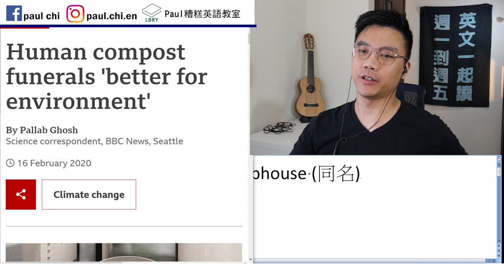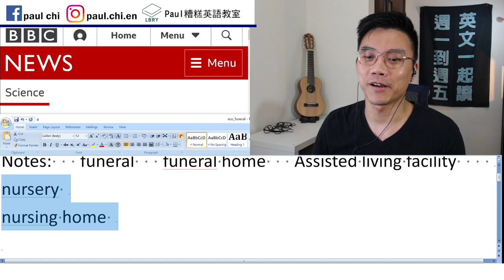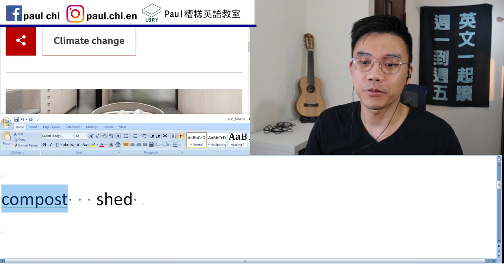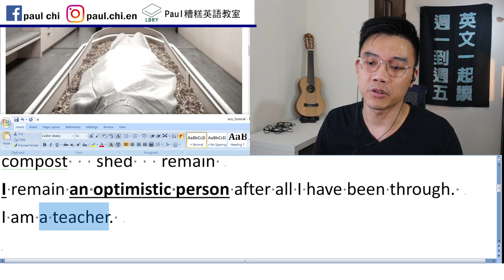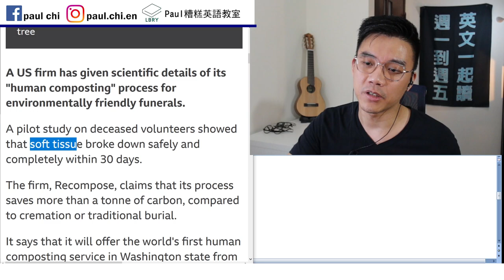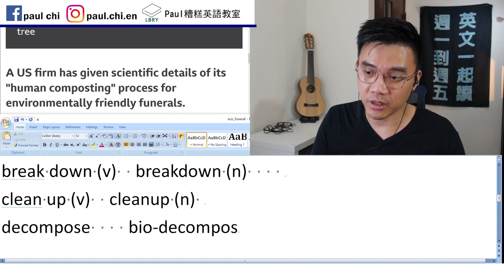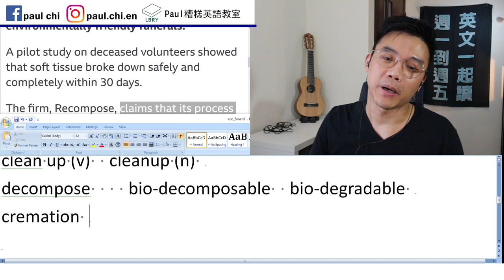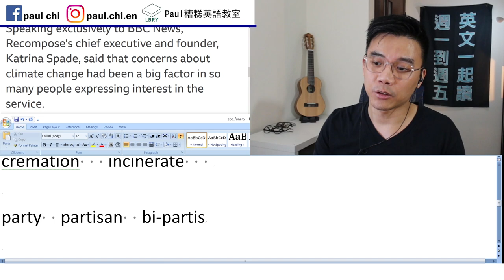【免費英文課 episode 260】拿去做肥料 - 最環保的葬禮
Notes:   funeral   funeral home
Assisted living facility
nursery
nursing home

compost   shed   remain
I remain an optimistic person after all I have been through.
I like apples.

Pilot    tissue
break down (v)  breakdown (n)
clean up (v)  cleanup (n)
decompose    bio-decomposable  bio-degradable
cremate    burial  bury
cremation   incinerate

party  partisan  bi-partisan

LBRY: Paul老師的糟糕英語教室